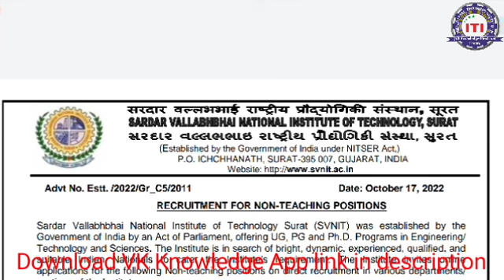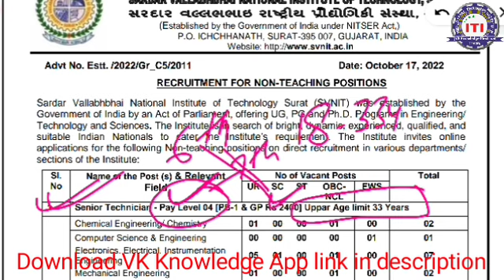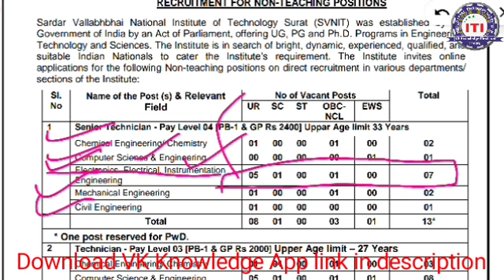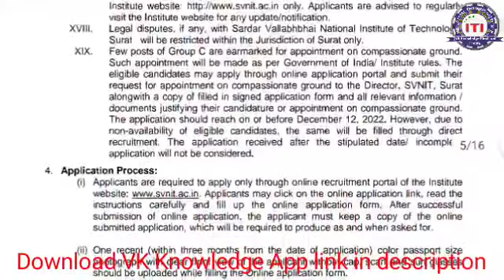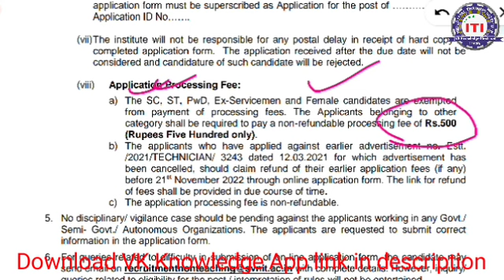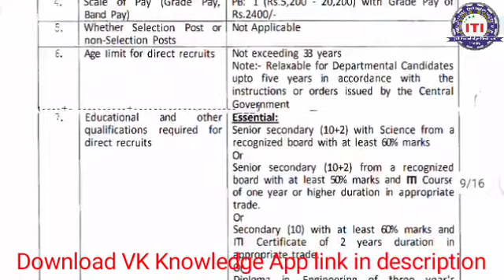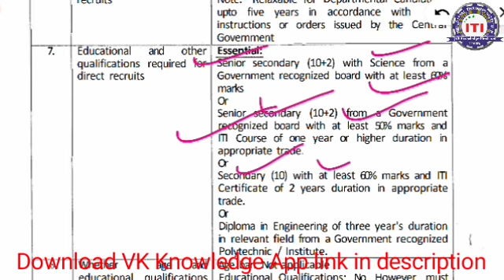NIT surat iti technician recruitment 2022 || syllabus, exam pattern || NIT technician vacancy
1. 100 test set pdf(3000+mcq)

4. Electrician theory mcq ( 1to 1000)

5. Electrician theory mcq (1001 to 2000)

ITI exam, ITI Exam question,